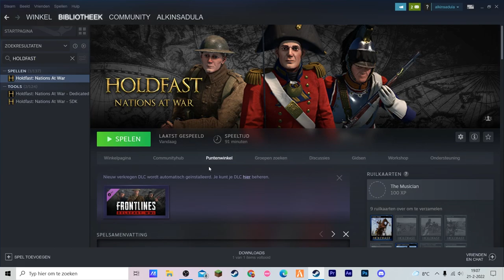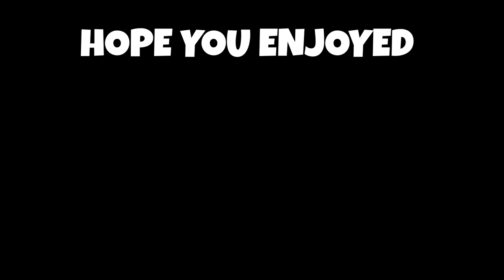Holdfast But it's a Musical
Hey there friends! it's me Akon and this is a funtage on the game: holdfast... yep, another funtage! i spent 2 days on this video with the post processing and recording phase!

Holdfast is an amazing multiplayer game and i really enjoyed playing it! i made some really cool friends so if you want an enjoyable experience go check it out!!!

PC SPECS:

Name: Asus ROG Strix G15
Components: Intel Core I7 processor 10th gen
Internal Memory: 16 GB DDR4
Total Storage Capacity: 512 GB
Type of storage: SSD
Videocard: NVidia GeForce RTX 2060
Videocard Memory: 6144 MB
Operating System: Windows 10 Home
Keyboard Type: QWERTY
Battery capacity: 66 wh
Screen: 15 inch (39 Centimeters)

Anyways I hope you all enjoy the video! Bye!

Psn: alkinsadula